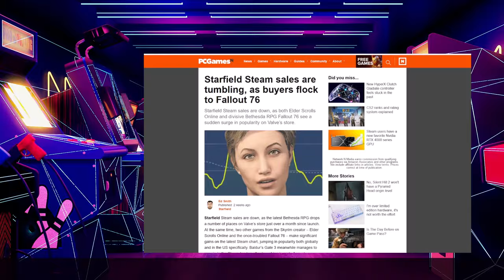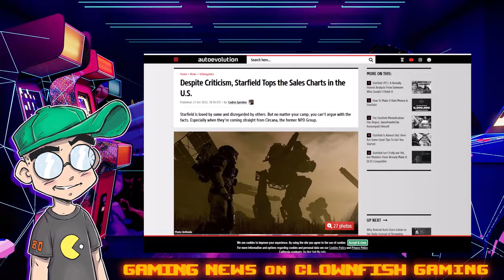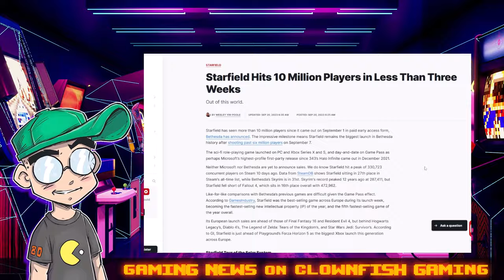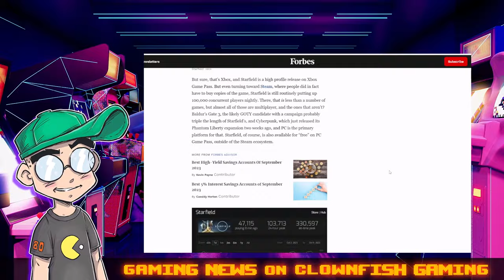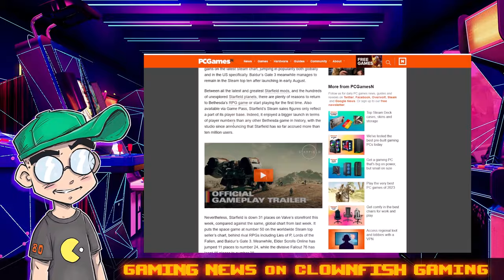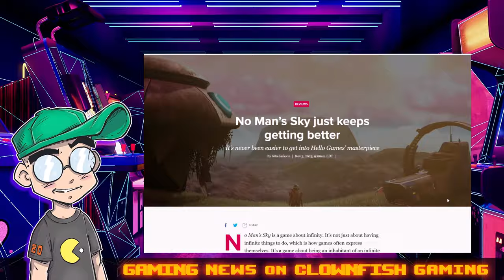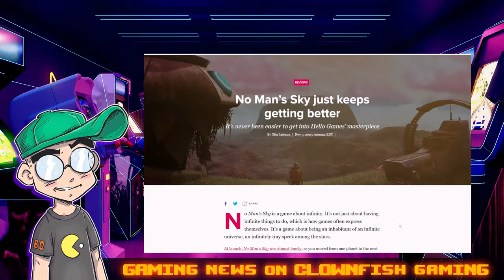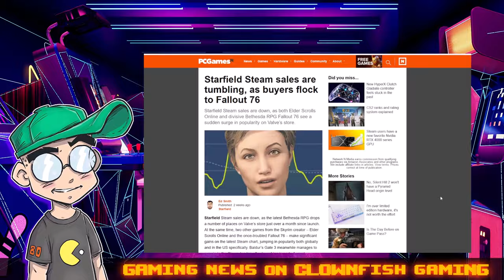Starfield Steam Sales are DROPPING.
Starfield is a huge hit on Xbox, but its Steam sales are dropping off a cliff. Will this game have legs, or has it already been forgotten by most gamers in favor of Baldur's Gate 3?